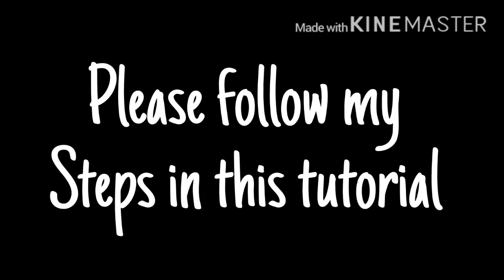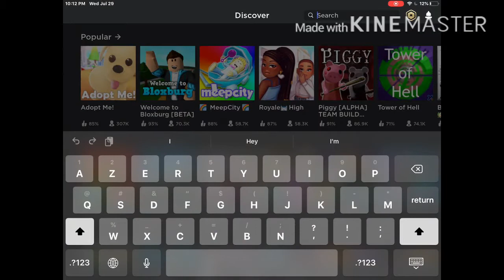How to become a bacon in roblox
Information

•roblox: robloxreal_lol
•picsart: @my name is the girl behind the slaughter

            Questions?!

•Your questions?:

[QOT] Whats your top 5 favorite songs???
            [ANNOUNCEMENTS]

•Uplaoding 3 or 4 videos a day or 2
•Vlogs are coming soon
•Music are coming soon
•Live streams coming soon